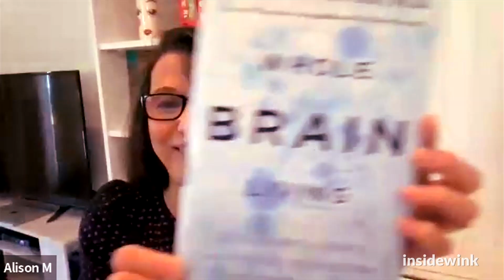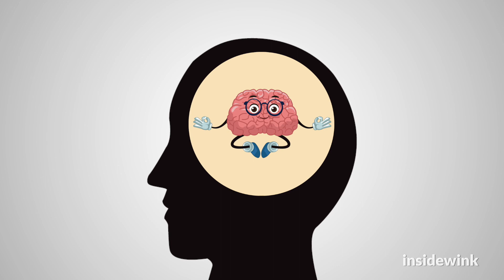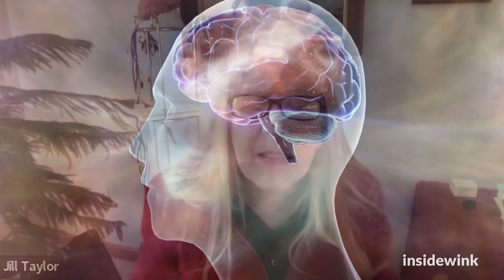IW Dr Jill Taylor May 12 2022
Dr Jill Bolte Taylor talks with Jean Trebek and Alison Martin from insidewink.com about the different parts of the brain and how you can work with your right side/left side lobes to gain better understanding about yourself.